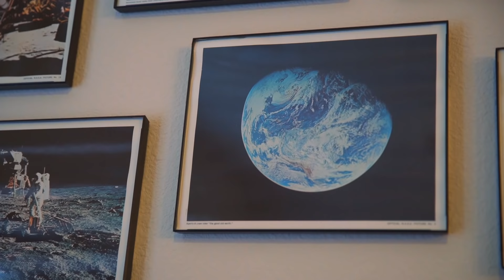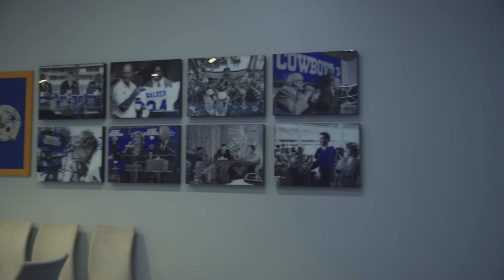Esports 3.0 at The Star in Frisco | Ground Breaking EP:2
Pro gamers in luxury apartments? In this episode of Ground Breaking, join us for an in-depth look at Complexity Gaming's entire base of operations. Travel to the pro player apartments and see what it's like to live as a pro gamer for Complexity Gaming. Join Complexity's CMO Cam Kelly and CSGO pro player ShahZaM as they discuss the differences between traditional esports team houses and Complexity's luxury player apartments and HQ/training facility.